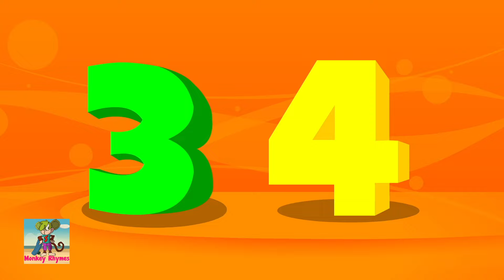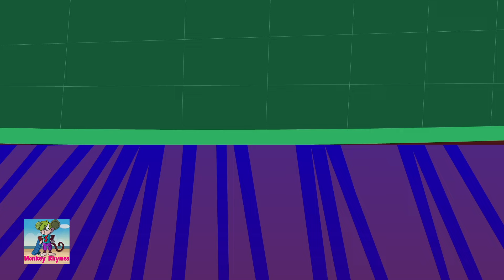Ten Little Monkeys + More Nursery Rhymes & Toddlers Music Videos